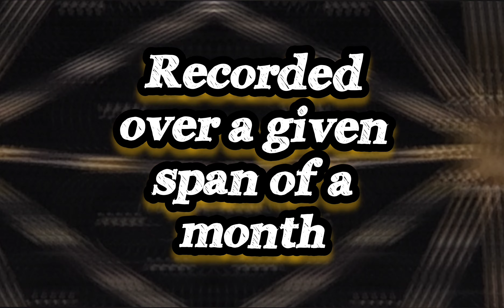King.Jay.T- Ready or Not/XO (Official Music Video)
(Released January 1st, 2023)
(Original Artist/Song; Fugees; Ready or Not )
(Remix Prod; @KosfingerBeats)

XO! Remix;
(Originally released August 10th, 2022)
(Remix Prod; chopstick!)
(Original Artist/Song; Benjicold- XO)
Original Prod; @Goyxrd)

20181 #20181